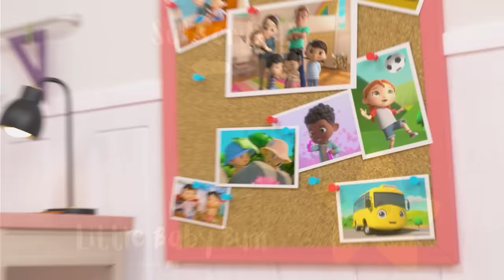The Bus, Tractor and Car Song | Baby Cartoons - Kids Sing Alongs | Moonbug